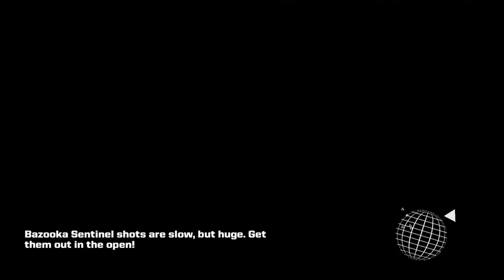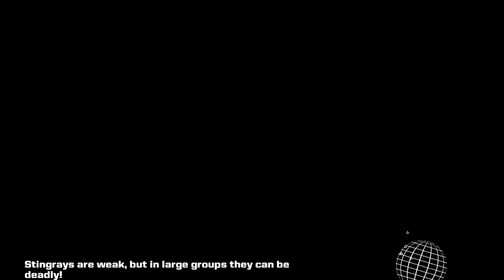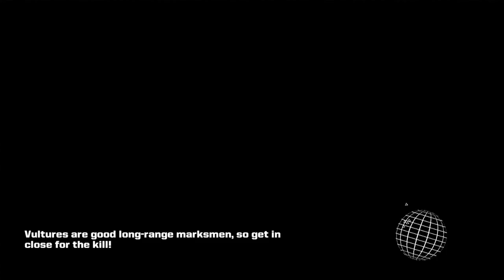Review On the Go | Galak-Z: The Dimensional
While giving us a hands on demonstration of Galak-Z: The Dimensional, 17-BIt Studios' new roguelike space shooter, Jamaal goes over the details of what makes the game addictive, and what makes it infuriating.